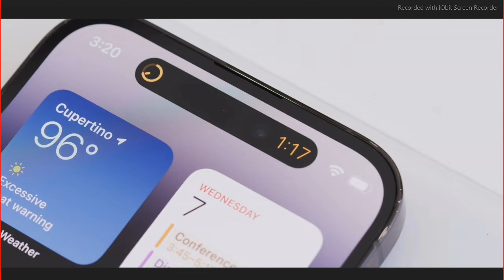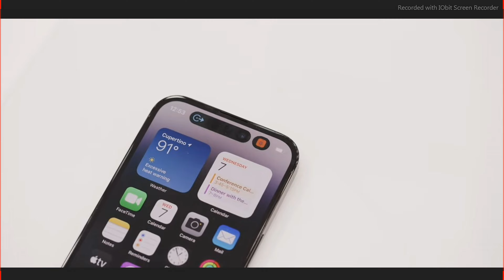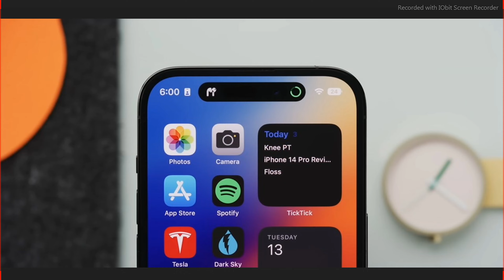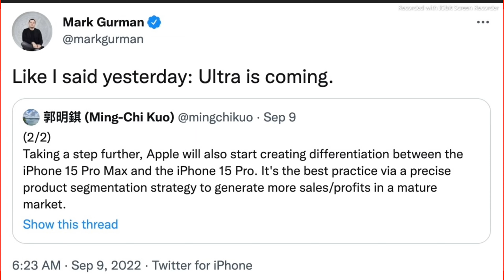India to produce 50% of Apple’s iPhone in 2027 | iPhone 15 Ultra